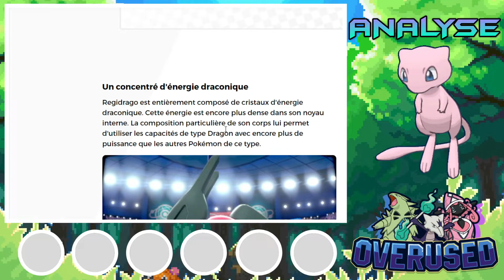[OU] Regidrago sera-t-il fort en stratégie ? | Analyse - Pokémon Épée et Bouclier ⚔️🛡️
Regidrago aura-t-il un intérêt stratégique ? Nous allons voir ça dans cette vidéo.